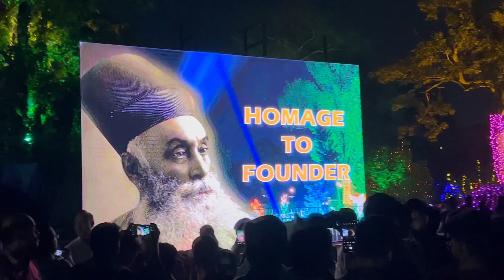3rd March Jamshedpur 2024 | mithun 007 vlog |Jubilee Park Lightings & Decoration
3rd March Jamshedpur 2024 part -2 || mithun 007 vlog || Jubilee Park Lightings & Decoration

3rd march jamshepur
3rd march is celebrated in jamsedpur every year, it is the birthday of late Tata Jamshed ji Nausserwan ji tata. The founder of tata group. Whole of jamshedpur is decorated with lights especially jubilee park jamshedpur.
This video is just glimpse of the 3rd march 2024.
beauti of jamshedpur foundation day 3rd March

I hope you all enjoi it